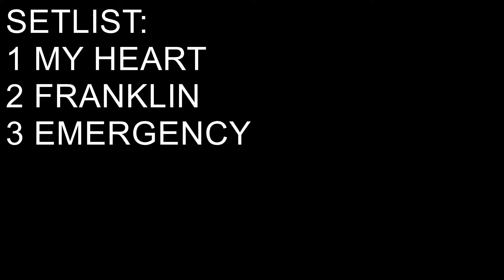PARAMORE - SLIM'S - SAN FRANCISCO - 02-09-2006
PARAMORE - live at Slim's, during U.S. Headlining Tour, San Francisco, CA, 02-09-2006
SETLIST:
00:10 My Heart
04:10 Franklin
07:25 Emergency